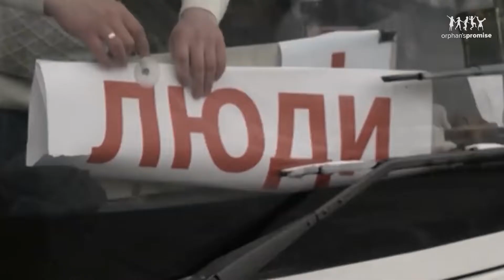War Through A Child's Eyes - Karolina's Escape From The Frontline